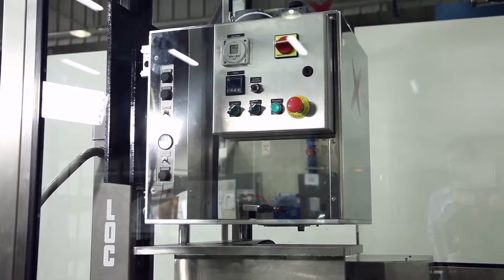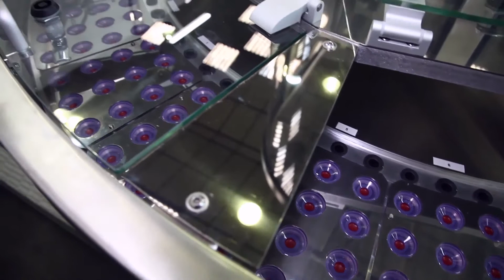CITUS KALIX - Lipstick Moulding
The CRLA 60 is a lipstick filler for production of 3 600 lipsticks per hour. Used by famous make-up brands and contract packers worldwide.